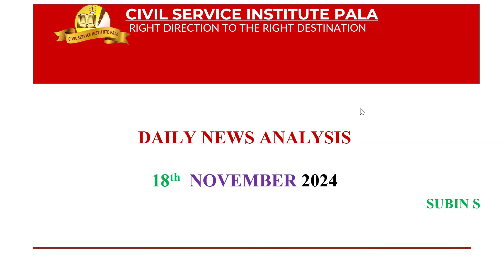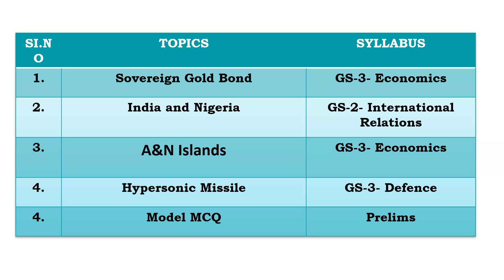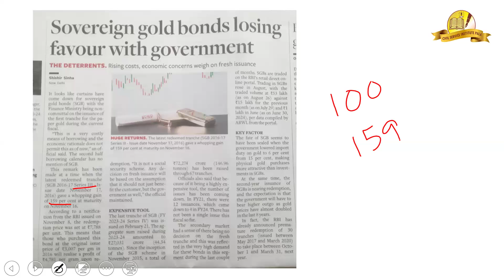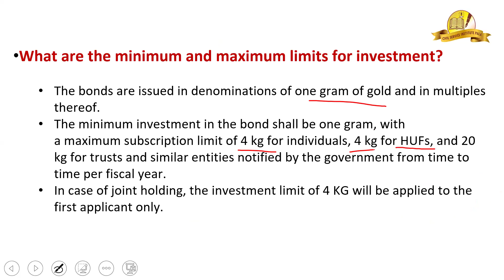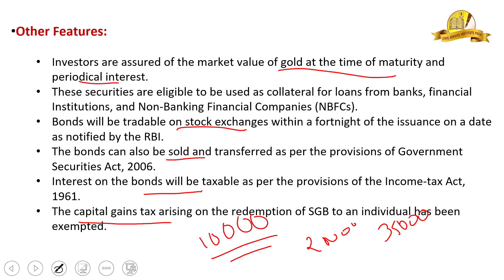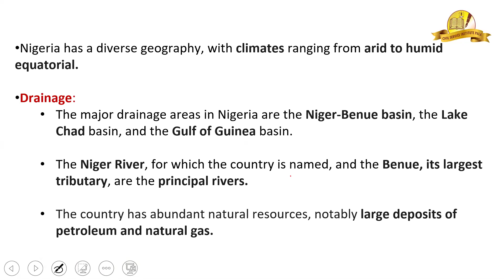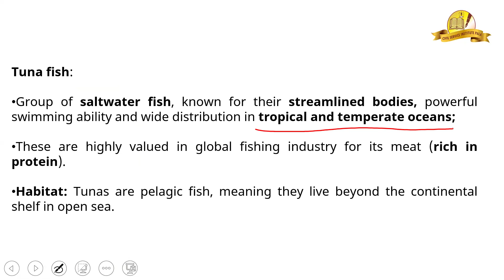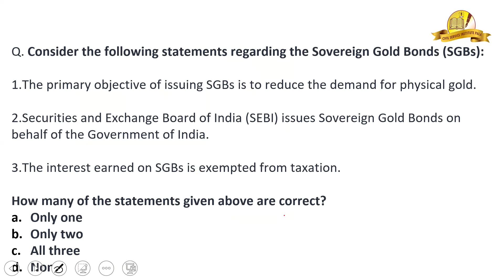𝗗𝗮𝗶𝗹𝘆 𝗡𝗲𝘄𝘀 𝗔𝗻𝗮𝗹𝘆𝘀𝗶𝘀 | 𝟭8-𝟭𝟭-𝟮𝟬𝟮𝟰 | 𝗖𝗶𝘃𝗶𝗹 𝗦𝗲𝗿𝘃𝗶𝗰𝗲 𝗜𝗻𝘀𝘁𝗶𝘁𝘂𝘁𝗲 𝗣𝗮𝗹𝗮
The Hindu Newspaper Editorial Analysis for October 2024 - In this lecture, we will analyze the daily news articles from The Hindu Newspaper for November   2024 . The Hindu Analysis videos are relevant for the UPSC Civil Services Examination 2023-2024. The aspirants are advised to watch the entire The Hindu News Analysis lecture for a better understanding of Current Affairs articles. The Hindu current affairs video lecture covers a detailed analysis of Daily Current Affairs. All the important articles and editorials of The Hindu are covered strictly from the perspective of UPSC/IAS Prelims and Mains